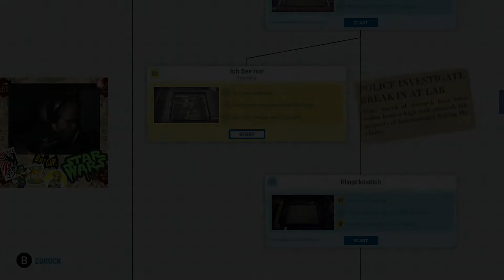Automachef #14 | Nintendo Switch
Let's Stream Automachef [Switch][HD][German][#14]

Infos zum Game:
⬛ Titel: Automachef
⬛ System: Nintendo Switch
⬛ Release: 2019
⬛ Developer: Hermes Interactive
⬛ Publisher: Team17 Digital Ltd

Verfügbare Systeme:
⬛ Nintendo Switch [Digital]
⬛ PC [Digital]